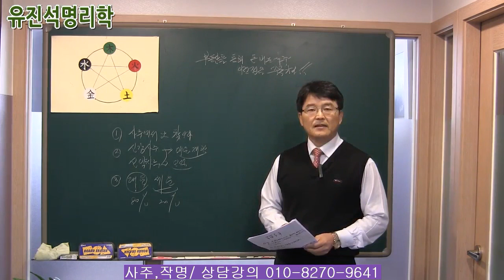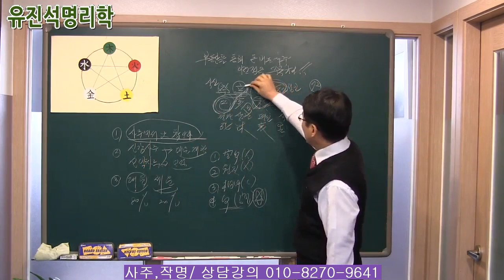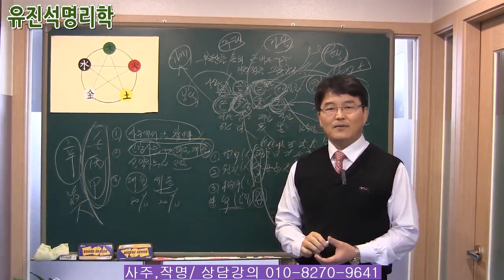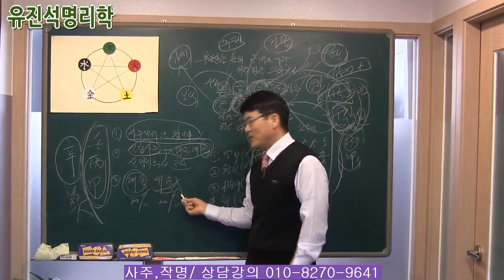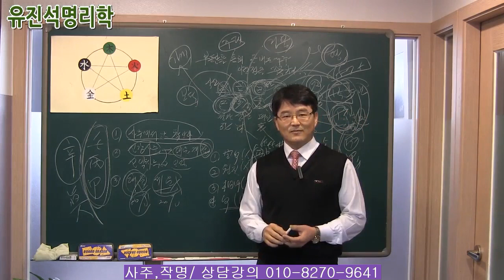[사주풀이비법]050.부동산을 통해 돈버는 사주는 이런점을 참고하라! 유진석명리학강의